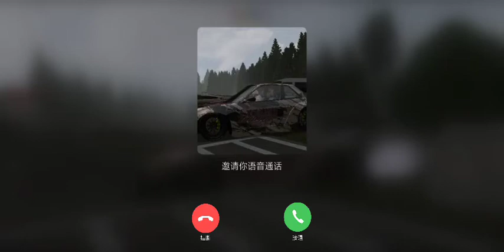[TEST] Gunsai Touge, GTA San Andreas Mobile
full run of Gunsai Touge map mod in GTA San Andreas Mobile

credits: cheeseburger, Kunos Simulazioni, Supr1k